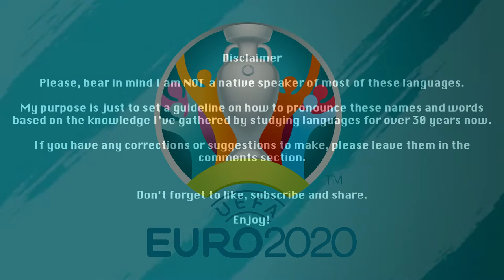Pronounce THIS! Euro 2020 - ITALY Squad